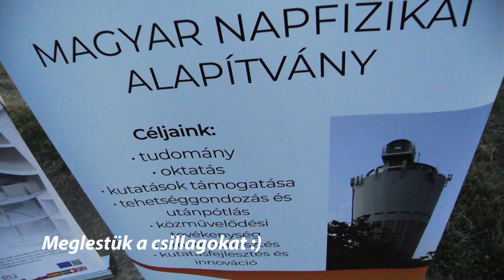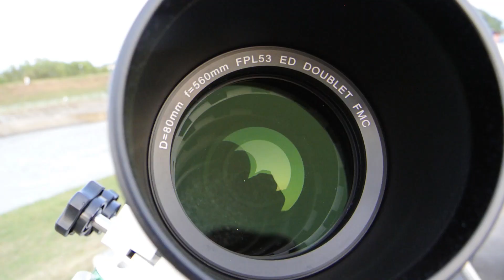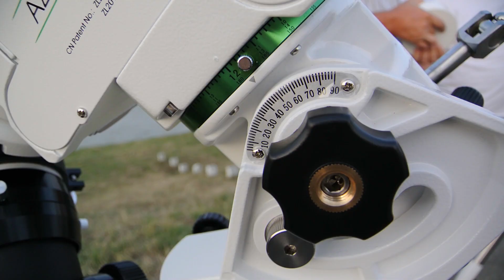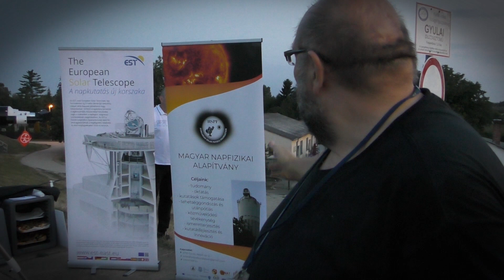Csillagászati bemutatót tartottak a gyulai duzzasztónál